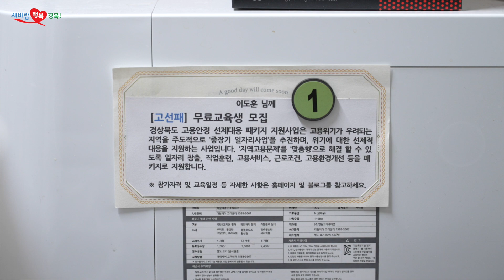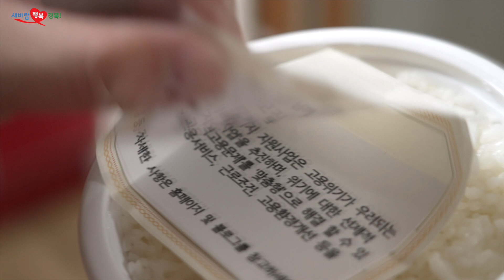다들 '보온'과 '취사' 잘못누른적 있잖아?[고선패EP3-열정으로 뜨겁게]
경상북도 고용안정 선제대응 패키지 지원사업
자세히 알아보기는 아래 링크⬇